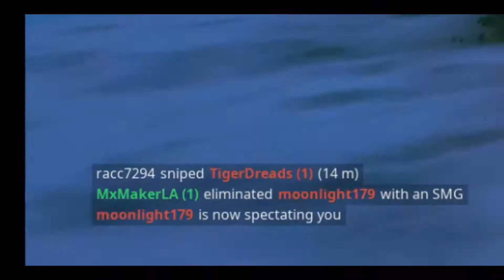Fornite: Capitulo 3.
GL 401

0:00 Let´s GO!